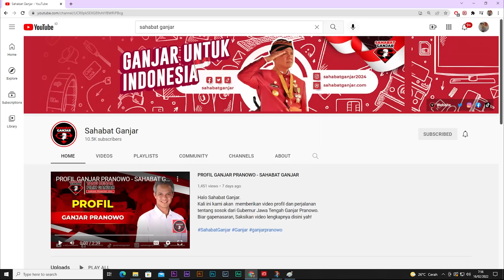PESAN GANJAR PRANOWO SAAT UPACARA PERINGATAN HARI SANTRI NASIONAL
Ganjar Pranowo menyampaikan pesan khusus kepada para santri soal perkembangan zaman.

Ganjar Pranowo yang menjadi inspektur upacara Peringatan Hari Santri Nasional 2022 di Lapangan Bandengan, Kabupaten Jepara.

Ganjar menyebut bahwa peran santri sangat diperlukan saat ini.